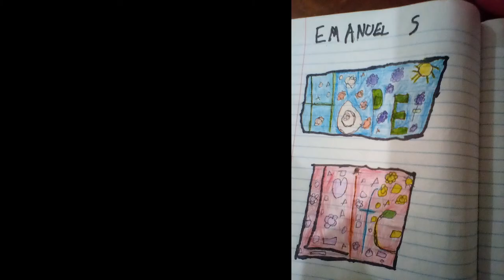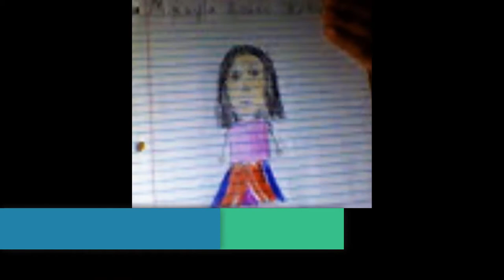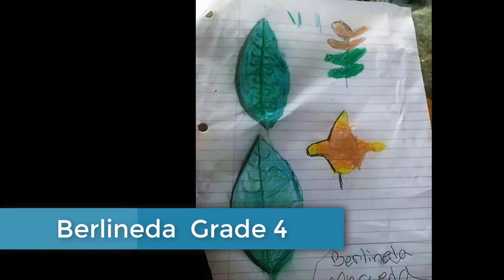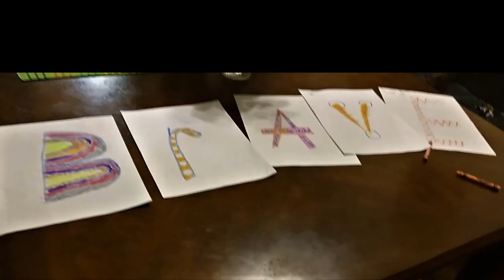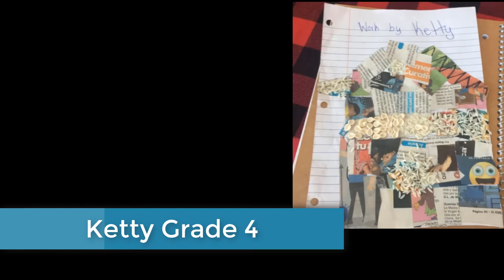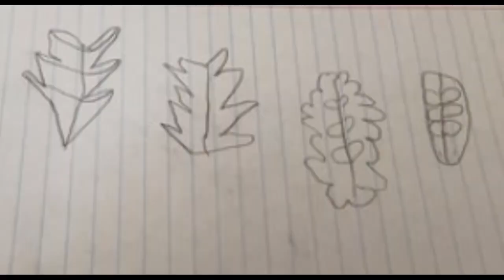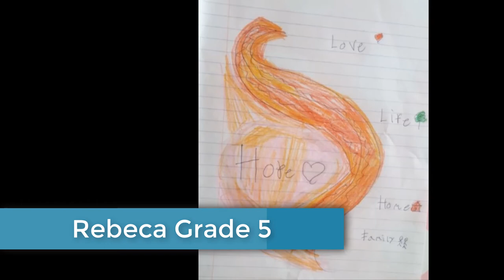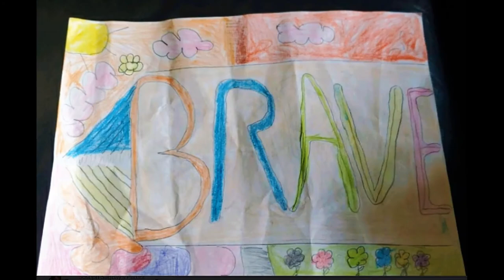Orange Public Schools, Lincoln Ave School Virtual Art Exhibit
Art Teacher, Monica Chavarria Malin, presents our first ever virtual art show.
Summer Art Camp
July 2020